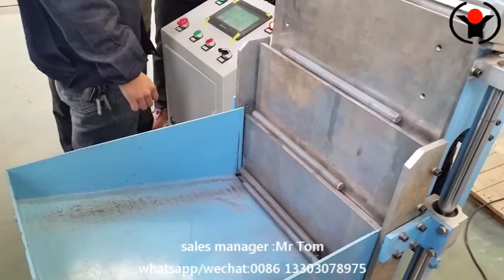Forever Induction heating equipment for railway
We are professional induction anealing machine induction heating machine for spring making  long pipe induction hardening and tempering machine  steel bar induction heating furnace for forging,steel billet induction heating furnace ,steel bar ,steel plate induction heat treatment furnace,steel pipe induction quenching and tempering furnace manufacturer  FOREVER FURNACE